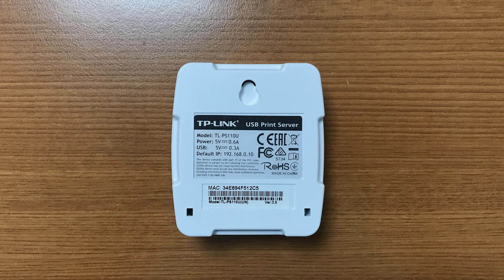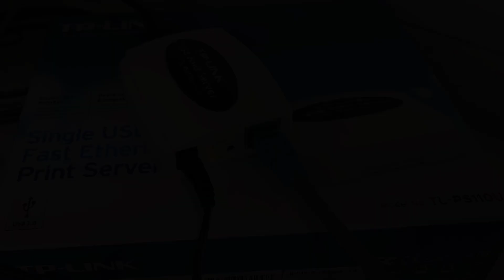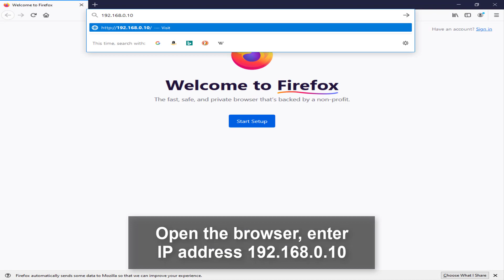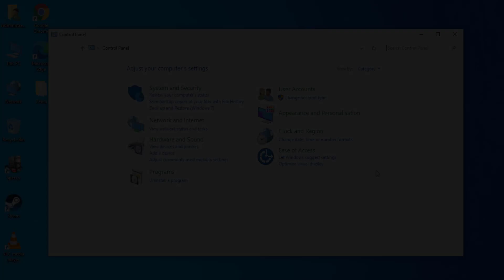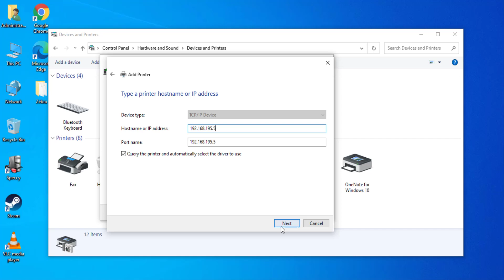Convert any USB Printer to Network Printer | TP-Link USB Print Server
TP-Link Single USB 2.0 Port Fast Ethernet Print Server
Model: TL-PS110U
Amazon US